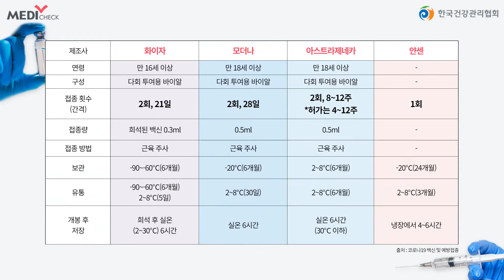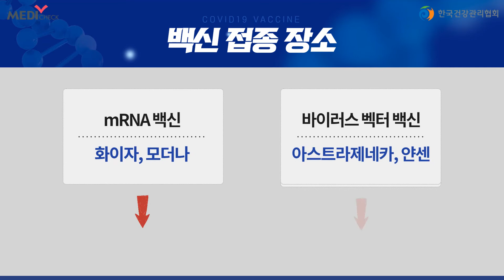코로나19 백신 종류 선택권과 거부 시 불이익은?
전 세계가 기다려온 코로나19 백신 개발!
그런데 막상 접종이 시작되자 불안감을 느끼거나,
접종 자체를 꺼리는 현상이 나타나고 있습니다.

오늘은 많이 궁금해하시는 백신 종류 선택권과
거부 시 불이익, 접종 신청 방법과 장소에 대해 알려드리겠습니다.